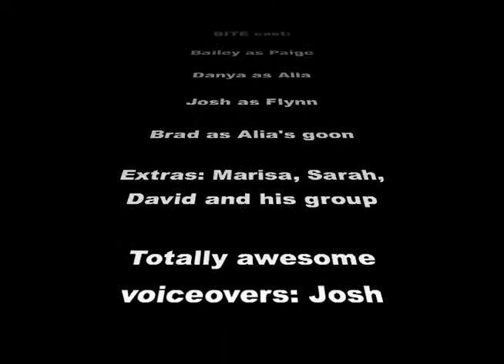BITE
2011 - short film